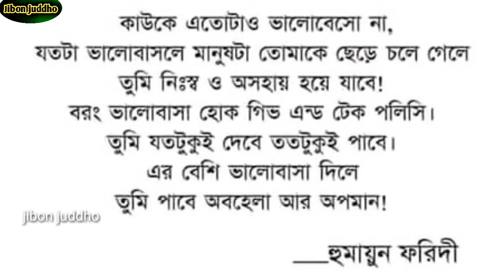কথা গুলো কলিজায় লাগে,,কষ্ট না পেলে কেউ নষ্ট হয় না হুমায়ুন ফরিদের কথা,,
হুমায়ুন ফরিদের কথা কষ্ট নাপেলে কেউ নষ্ট হয়না